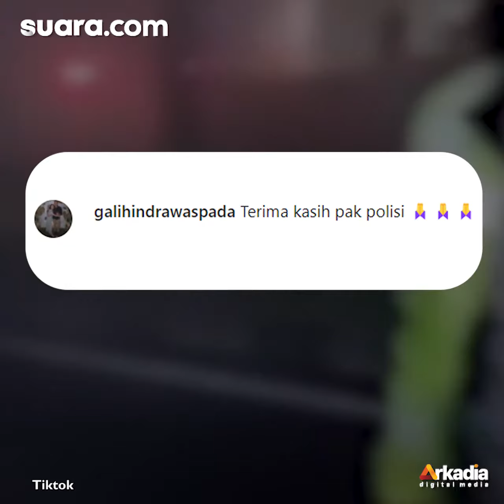Aksi Heroik Polisi di Malang Padamkan Api Akibat Korsleting Listrik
Aksi heroik saat berupaya memadamkan api dilakukan salah satu anggota Polresta Malang Kota saat melihat adanya korsleting listrik yang membakar kabel listrik di Kelurahan Arjosari, Kecamatan Blimbing , Kota Malang, Jawa Timur, Kamis (13/1/2022) malam.

Berkat aksi yang dilakukan oleh Kapolsek Blimbing Kompol Yanuar Rizal, api berhasil dipadamkan sehingga tidak sampai menjalar ke tempat lain. Selengkapnya dalam video ini.